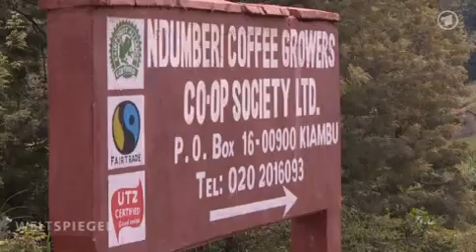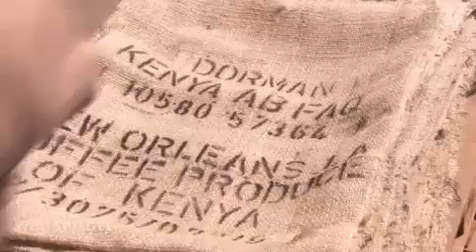Wie fair ist der faire Kaffee Handel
Quelle & Infos: Weltspiegel ARD